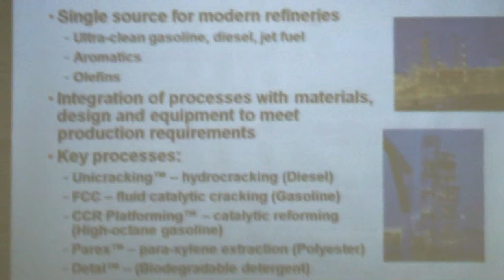Honeywell UOP Presentation At UIC - Refining & Petrochemicals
A presentation by Adam Kanyuh, a Senior Process Engineer at Honeywell UOP, to a group of students at UIC about what UOP technologies for refining and petrochemicals - originally posted